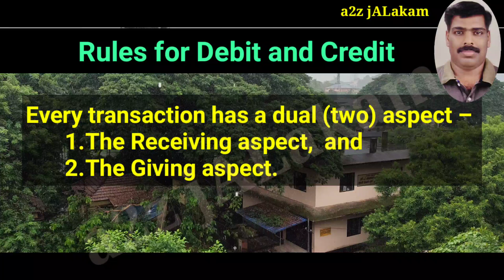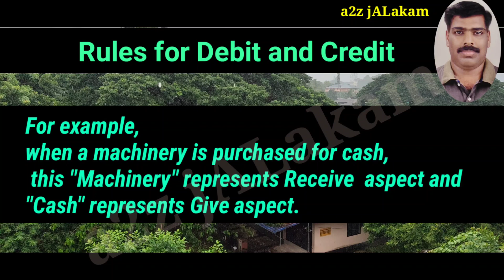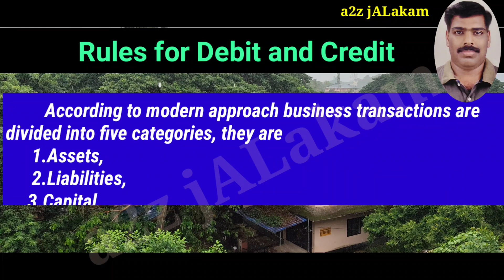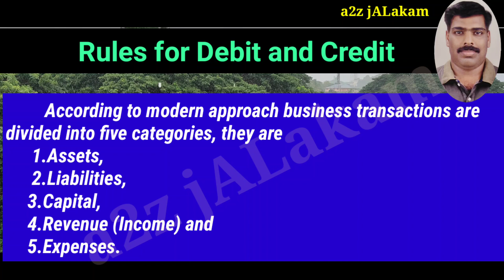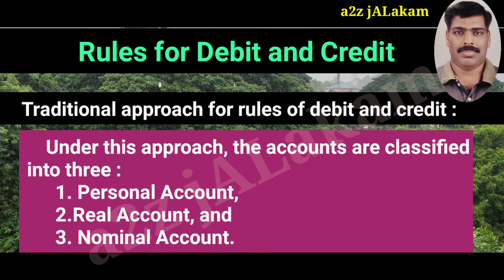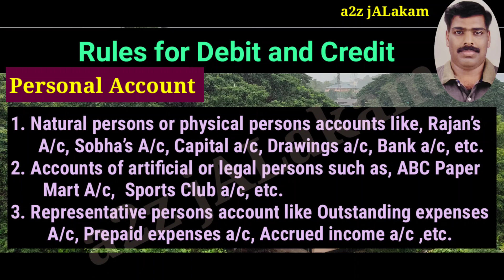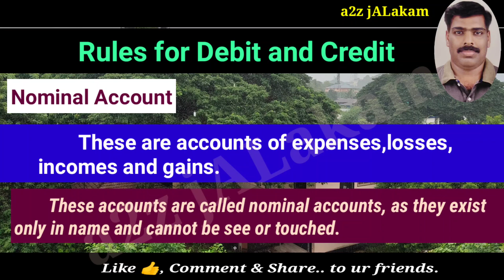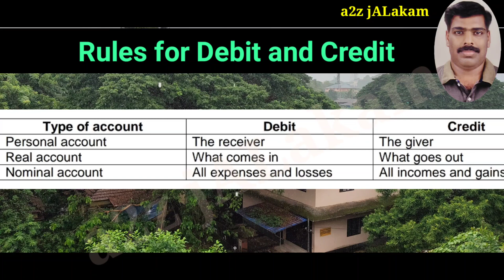Rules of Debit & Credit_ In Recording of Transactions_അക്കൗണ്ടൻസിയിലെ ഡെബിറ്റ് & ക്രെഡിറ്റ് നിയമങ്ങൾ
Modern approach..
Traditional approach...
Types of Accounts ...
Personal Account
Real Account.
Nominal account...